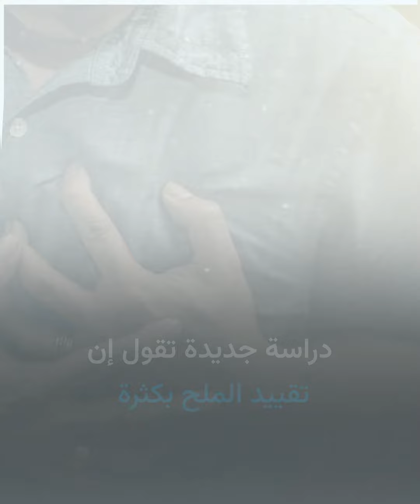كمية الملح لدى فئة معينة من الأشخاص تشكل خطراً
مخاطر كبيرة من تقليل كمية الملح لدى فئة معينة من الأشخاص.. وأنت هل تحاول تقليل كمية الملح في طعامك؟

الموسيقى: Ice and Snow
الفنان:  Rafael Krux.